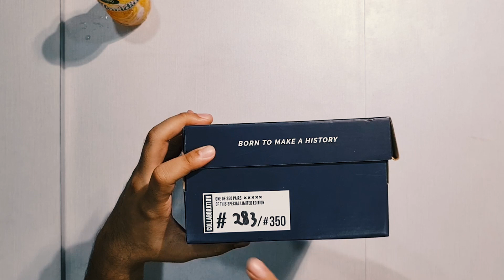PESEPAKBOLA BIKIN SEPATU CASUAL?? FOOTSTEP FOOTWEAR SEPATU ASAL BANDUNG.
Tontonin videonya sampe abis, Semoga kalian pada suka video ini dan like videonya.

support kita terus! Biar kita bisa terus bikin video-video yang menarik lainya.

Stay Positive!!